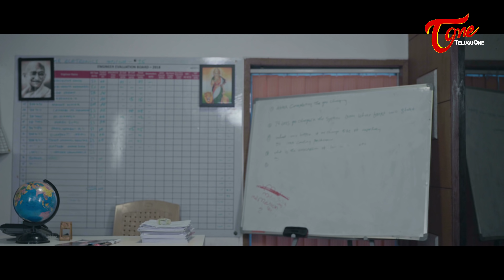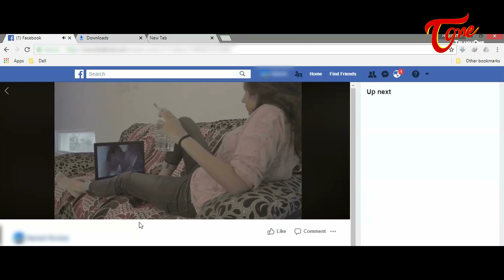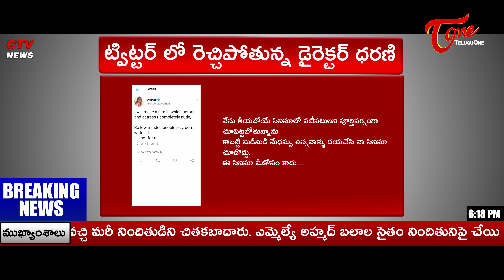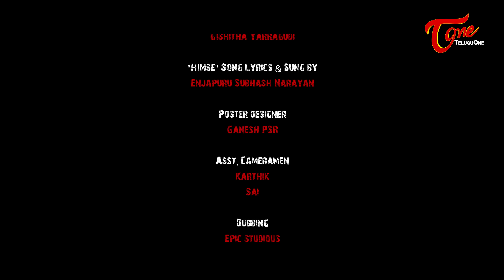IF RAM GOPAL VARMA IS A GIRL | Telugu Short Film 2018 | Directed by Hemanth Subramanyam | TeluguOne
Watch If Ram Gopal Varma Is A Girl Latest Telugu Short Film. Features Shalini, Anchor Mamtha, Seshapani Lakshmaiah and others. Written and directed by Hemanth Subramanyam.

Cast : Shalini, Anchor Mamtha, Seshapani Lakshmaiah, Munna, Surendra, Dheeraj Bunny, Rayudu, Mahesh, Haribabu, Hemanth Subramanyam
D.O.P : Santhosh Inarla
Editing - DI & VFX : Bhruha Studios, Venu Manoj, Vikas Krishna
Himse Song Lyrics & Sung by : Enjapuru Subhash Narayan
Poster Art : Gishitha
Poster Designer : Ganesh PSR
Sound Effects : Mahandar Varma
Producer : Hemanth Subramanyam
Written & Direction : Hemanth Subramanyam